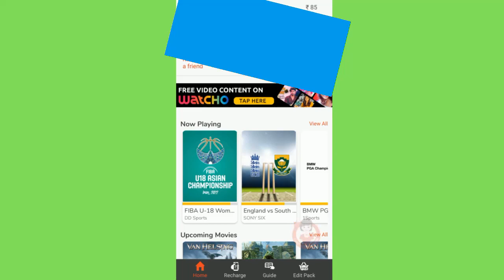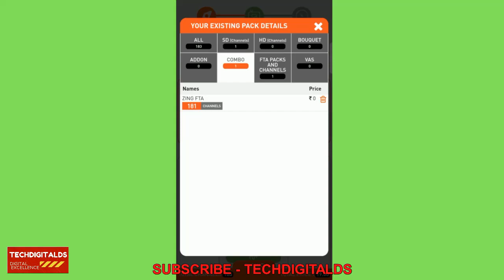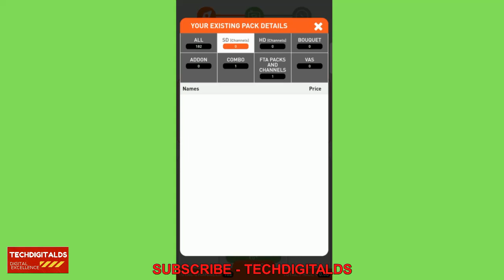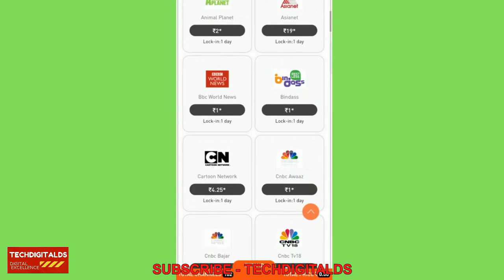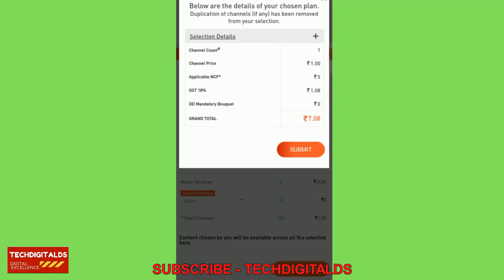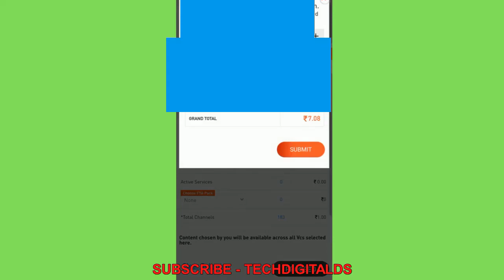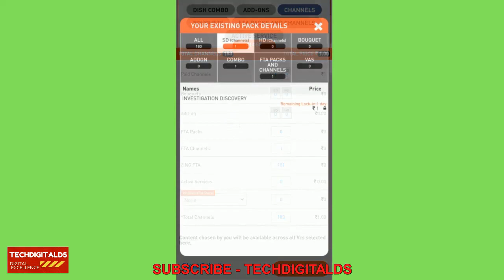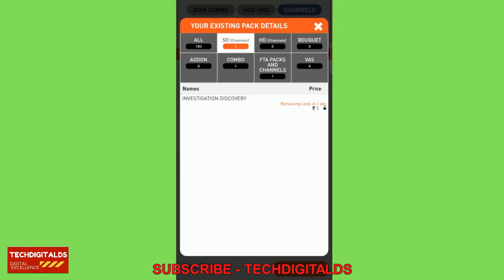Zing Super FTA|Paid Channels Price 30 Days Deduct or Per Day Deduct|Channel Price Daily or Monthly ?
IN THIS VIDEO - ZING SUPER FTA PAID CHANNELS UPDATE . WHETHER CHANNEL PRICE IS DEDUCTED FROM ZING FTA ACCOUNT VC NO. DAILY OR MONTHLY BASIS. ALL DETAILS IN THIS VIDEO .
1.zing super fta set top box
2.zing super fta
3.zing super fta paid channels update
4.zing super fta par paid channel ka price daily deduct hota hai ya month ke hisaab se
5.zing super fta star bharat channel
6.zing super fta star sports1 hindi update
7.zing super fta purchase offer
8.zing super fta latest update